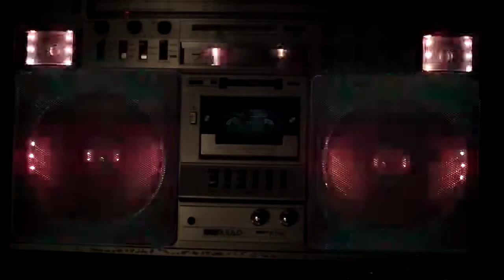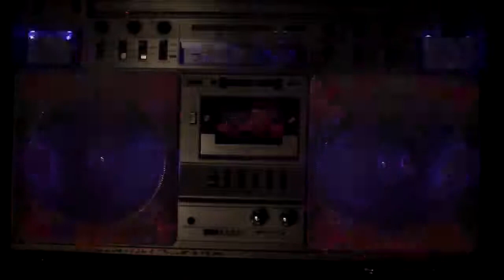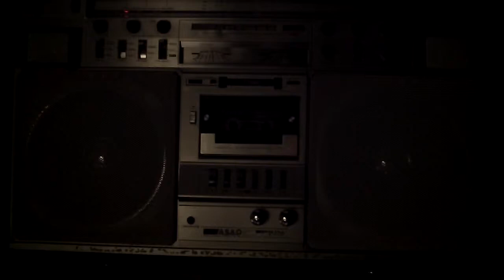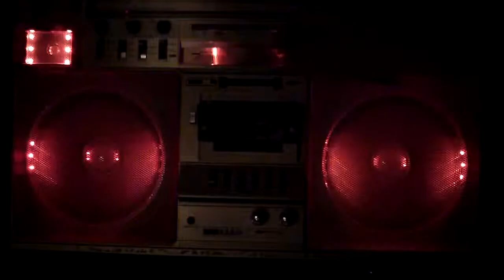BOOMBOX AUDITION!!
Beta Test of the DISCO ORTHROS II  **  FULL RGB LED STROBE SYSTEM WITH SOUND CONTROL & SENSITIVITY ADJUSTMENTS